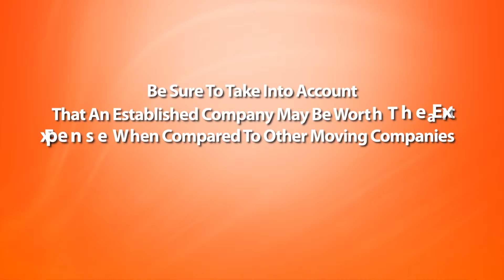Five Points to Remember When Choosing a Mover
There are five main things you need to remember when choosing a local mover in Columbia, South Carolina. or call to make the right choice.